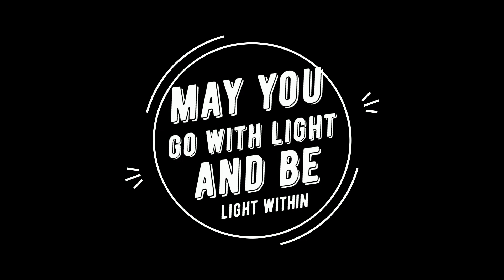Dreaming, examining and adjusting Template Level Reality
Music artist
Sappheiros

➨To submit any paranormal or UFO footage or info, please flick me a message on the comments with your details